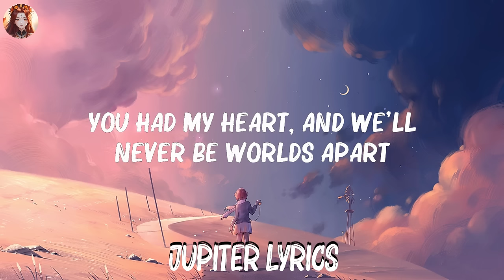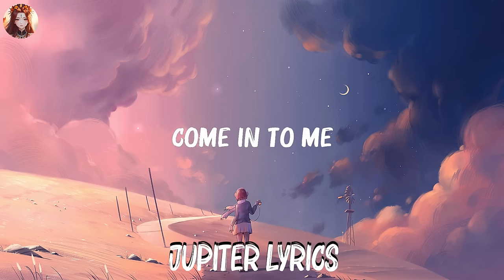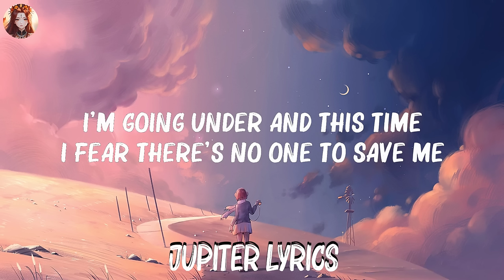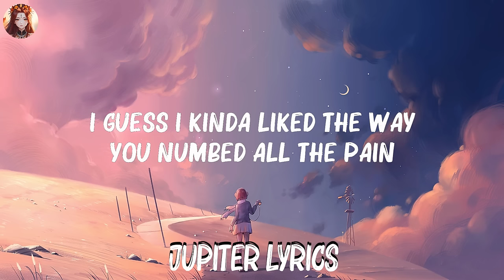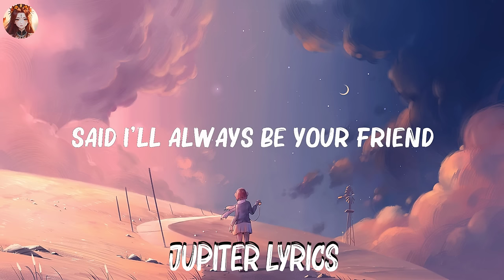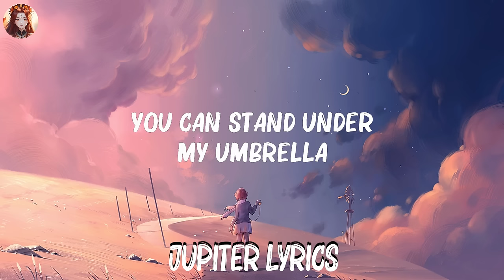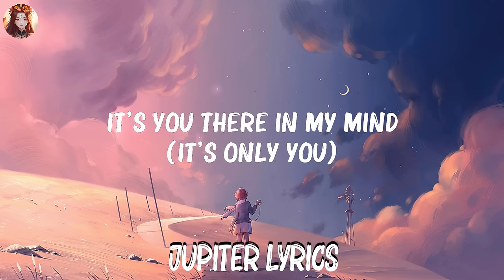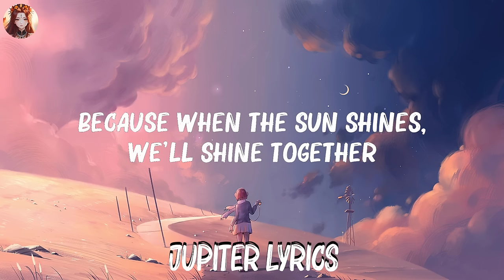Rihanna -..Umbrella..(Lyrics) | 8 Letters, Lewis Capaldi,... Mix Lyrics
Rihanna - Umbrella (Lyrics) | 8 Letters, Lewis Capaldi,...